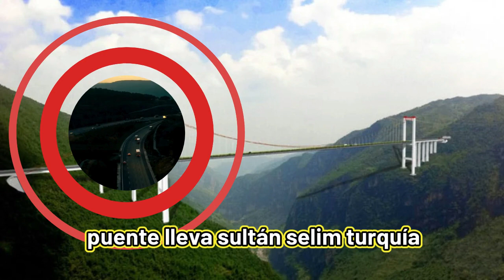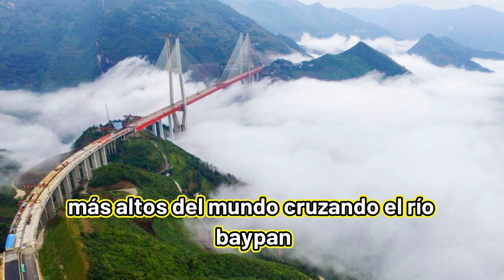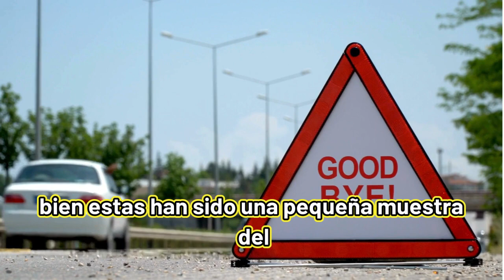🙆🏽"Aterrador Top 10 Puentes Mas Altos Del Mundo.El más Alto es un Locura"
En este video, nos elevamos a nuevas alturas explorando los 10 puentes más altos del mundo. Desde mpresionantes Viaductos hasta el vertiginoso Puente Beipanjiang en China, estos colosos de la ingeniería no son solo maravillas técnicas, sino también obras de arte espectaculares. Únete a nosotros mientras revelamos cómo estas estructuras no solo conectan lugares, sino que desafían los límites de lo posible.

Descubriremos las historias detrás de cada puente, incluyendo los desafíos de diseño y construcción que tuvieron que superarse para elevar estas estructuras a tales alturas. ¿Sabías que algunos de estos puentes están tan altos que podrías ver las nubes por debajo en un día claro? No te pierdas los detalles fascinantes y las impresionantes vistas aéreas que capturan su majestuosidad.
Comenta abajo cuál de estos puentes te gustaría visitar o si hay algún otro puente que creas que debería estar en esta lista.
China vuelve a construir el puente más alto del mundo
-Los Puentes Más Aterradores del Mundo
-TOP 10 PUENTES MÁS ALUCINANTES DEL MUNDO QUE NO PODRÁS CREER
 animales,ciencia,tierra,planeta,historia,fauna,flora...etc.